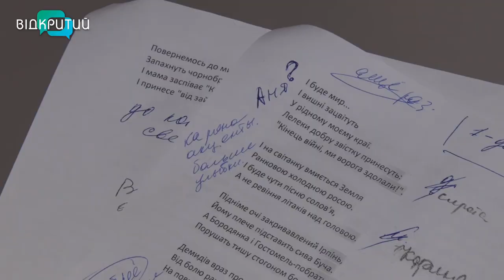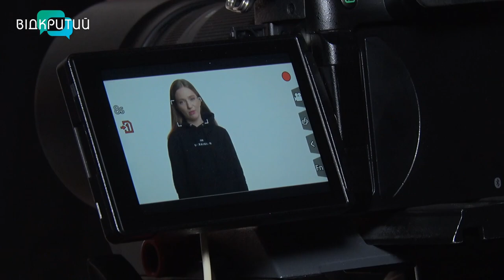«І буде мир, і вишні зацвітуть…»: команда «Відкритого» декламує пекучу поезію війни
І буде мир, і вишні зацвітуть… У цьому впевнений колектив телеканалу Відкритий  – тож долучився до творчого флешмобу, що шириться країною. Серця мільйонів заполонив щемливий вірш вчительки сільської школи про жахіття війни, які принесла в Україну росія. Твір читають усі, кому болить за пошматовану рідну землю: від пересічних українців до відомих митців. Журналісти, оператори, монтажери «Відкритого», які тримають інформаційний фронт, теж записали патріотичне відео. Зізнаються: твір – емоційний, процес зйомок – зворушливий. Про те, як поезія війни згуртовує та мотивує стояти до Перемоги, – далі в сюжеті